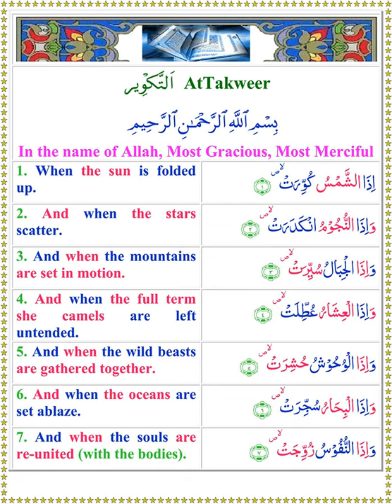Al Quran~Surah Al Takwir التكوير |Recitation with English Translation By Syed Abu Alala Moududi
At-Takwīr (Arabic: التكوير‎, literally “The Turning Into a Sphere”) is the eighty-first chapter (sura) of the Qur'an with 29 verses (ayat). It tells about signs of the coming of the day of judgement. Some of these signs include the following: (a) When the sun is shrouded in darkness (turns into a sphere) (b) When the stars lose their light (c) When the mountains are made to vanish (d) When the seas boil over (e) when the she camel about to give birth is left untended.
Summary
1-14 The terrible signs of the judgment-day
15-25 Oaths that the Quran is the word of Allah, and that Muhammad is neither a madman nor deluded by the devil
26-29 The Quran an admonition to all men
Hadith
Whoever wants to see the Qiyamah with his/her eyes should read the verses of at-Takwir, al-Infitar and al-Inshiqaq.”
Imam Ahmad recorded from Ibn Umar that the Messenger of Allah said: “Whoever wishes to look at the Day of Resurrection, as if he is seeing it with this eye, then let him recite: ‘When the sun Kuwwirat’(At-Takwir) and ‘When the heaven is cleft sunder (Al-Infitar) and ‘When the heaven is split asunder.(Al-Inshiqaq)’”
It was narrated that Umar ibn Horayth said: "I heard the Prophet (ﷺ) reciting: 'When the sun is wound round.' in fajr. (at-Takwir (81:1))
Sahabah reported[8] that Muhammad used to recite surahs An-Naba (78) and al-Mursalat (77) in one rak'ah, and surahs Ad-Dukhan (44) and At-Takwir (81) in one rak'ah.